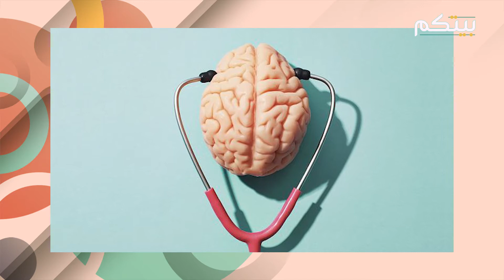5 عادات تؤذي صحتكم العقلية والنفسية .. تعرفوا عليها وتجنبوا القيام بها !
صحيح أن صحة الشخص العقلية ترتبط ارتباطا وثيقا بالبيئة التي يعيش فيها، لكن في معظم الحالات يكون نمط حياته وعلاقاته هي المؤثر الأساسي فيها. بعض العادات السلبية التي يمارسها الأشخاص غالبا ما تكون هي سبب تأزم صحتهم العقلية والنفسية. يمكن جمع السلوكيات ذات التأثير السلبي في النفس بستّ عادات.
بعض الأشخاص يحبّ أن يكون كل شيء في حياته مثاليا، لا يتقبّل أن يرتكب خطأ ولو بسيطا في عمله. في حال كنت أحد هؤلاء الأشخاص، احذر لأن المثالية قد تجعلك تشعر بالإحباط...